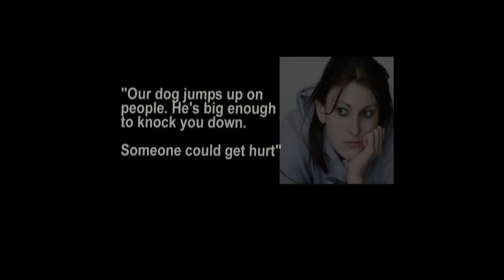Dog Training In Chilliwack | Bad Dog Training Class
Dog training at the Heal-Well Centre For Dogs is now underway just minutes from downtown Chilliwack.

Sometimes the family dog can exhibit bad behavior that manifests itself in damaging activities. This could be such things as digging in the yard, garden, or other off-limit places on the property. This can lead to damage of expensive landscaping that was already in place.

Other unwanted behavior could be things such as jumping up on people when greeting them. This can be alarming to those not expecting it. It can even lead to injury should the dog knock the person down

Barrie McKnight is a professional dog trainer with over twenty years of experience working as a professional dog handler. He's the owner/operator of the Heal-Well Centre for Dogs in Chilliwack. This is a sprdgst comprehensive dog training centre consisting of over four acres of pristine grassland that is very dog-friendly. Easy access with convenient parking too.

Barrie's training classes, held at Heal-Well Centre for Dogs in Chilliwack, can go a long way to alleviating these problems. They fill up fast!

Need private training? Call and ask about Barrie's private training on the Heal-Well Centre grounds or at your own property.

Would you like a custom video campaign like this for your business?